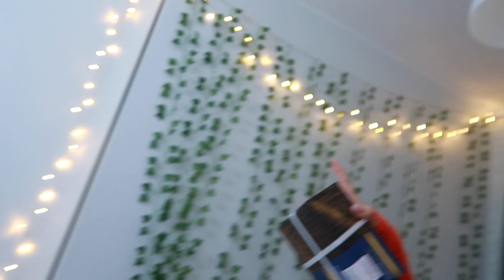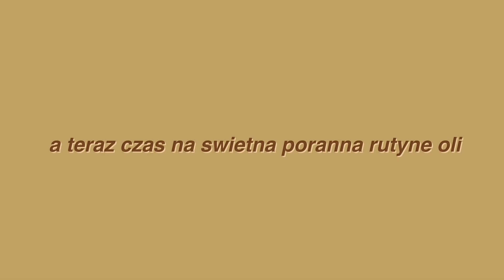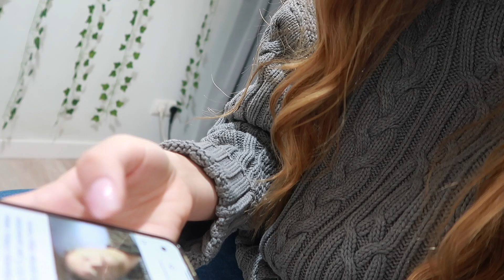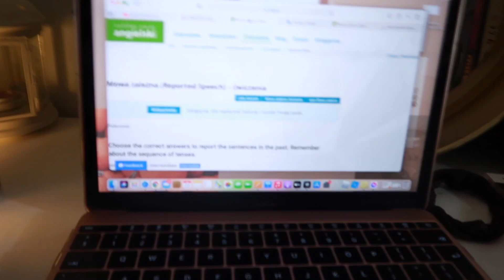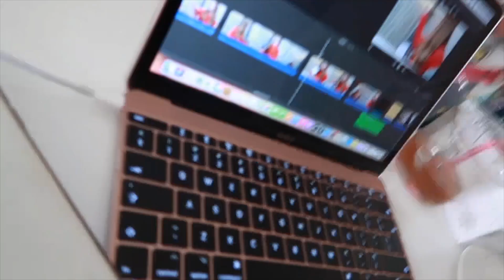VLOG | świąteczny haul, nowy kalendarz adwentowy!!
✰ Hejkaa wszystkim! ✰

✰ Jeżeli film ci się spodobał to wpadnij na moje socialmedia tam też robię wiele innych ciekawych rzeczy ☟

☞ na tym serwerze razem piszemy i gramy!

☞ wrzucam tutaj ciekawe instastories, a także zdjęcia od czasu do czasu

 ☞ publikuje tam fajne tiktoki, zachęcam do obejrzenia ich ;)

✩ vinted
☞ sprzedaje także wiele moich ubrań, jeśli chcesz kupić ubrania w bardzo dobrym stanie to zaglądnij, a nuż coś ci się spodoba

✰ trochę o grafice i kanale

✩ miniaturka
☞ praca własna

✩ intro/outro
☞ praca własna

✩ montaż filmu
☞ praca własna [program montażowy - iMovie]

✩ banner
☞ praca własna

✩ czym nagrywam?